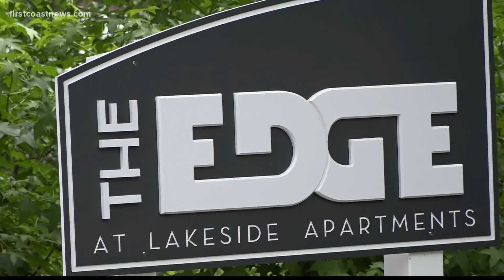Orange Park family looking for answers after townhome has flooded four times since March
It’s been almost a year since Yvonne Gray moved into a townhome at The Edge at Lakeside Apartments with her three kids, and she said she’s had issues with leaks.